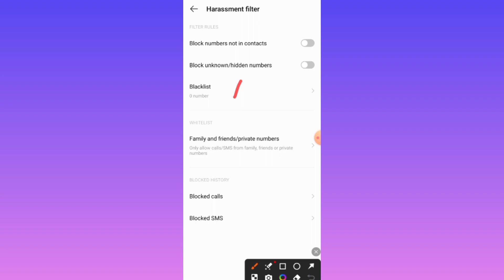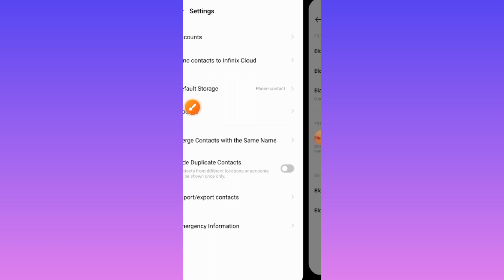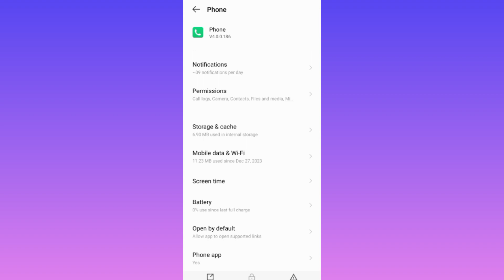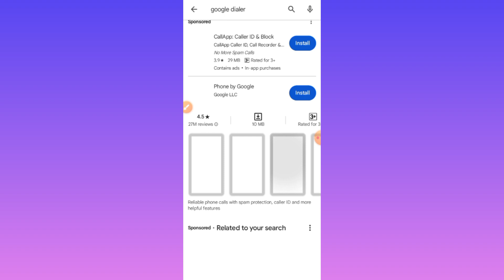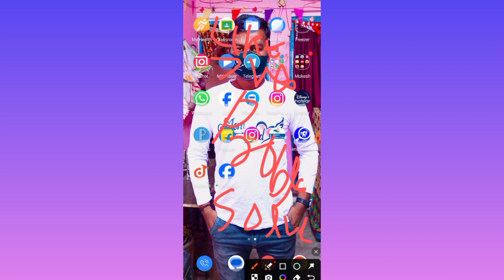नंबर Block भी नहीं है फ़िर भी Busy बता रहा है😢| Block List Me Se Number Kaise Nikale 2024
Topic Cover:-
number busy kyu bata raha hai
call busy problem solution
number busy problem
phone number blacklist mein nahin hai fir bhi busy hai
blacklist mein number nahin Hai fir bhi busy kyon bata raha hai
Number blacklist Mein nahin Hai fir bhi busy bata raha hai kya Karen
Bina block ke number busy bata raha hai
number blacklist me nhi hai fir bhi busy kyon bata raha hai
number black list mein nahin hai
Number block list mein bhi nahin hai Fir Bhi Biji bata raha hai
Block list mein number Nahin Hai
Block list number kaise nikaalte hain